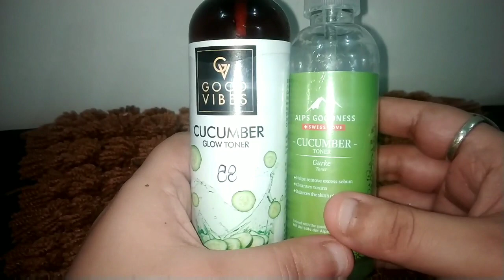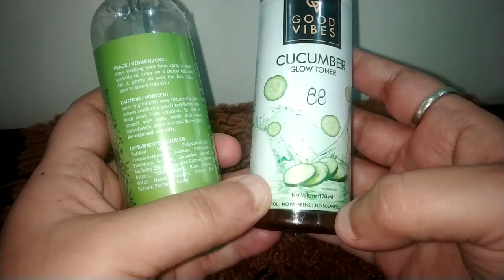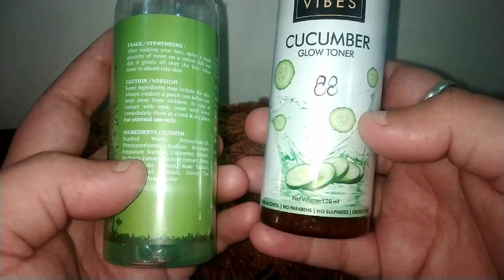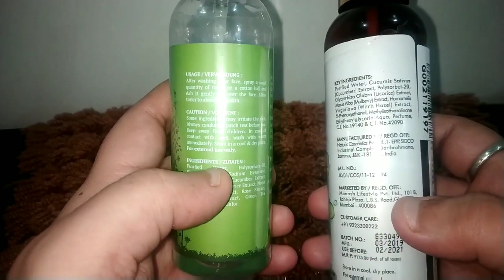Alps goodness vs Good vibes toner|cucumber toner|affordable toner|best toner